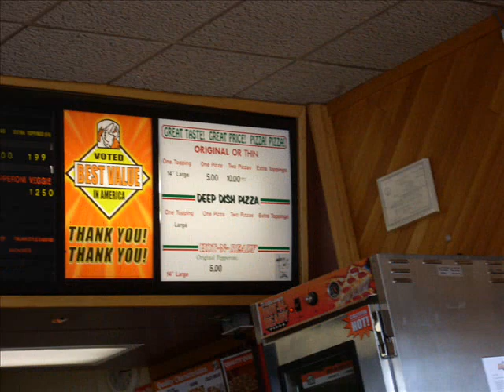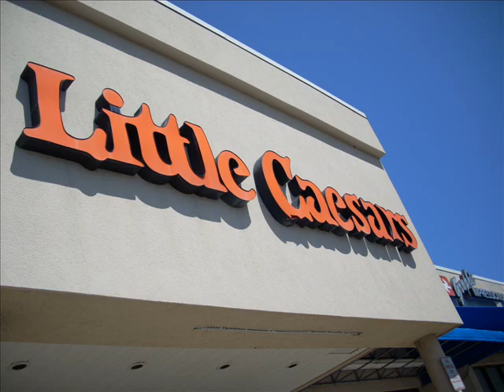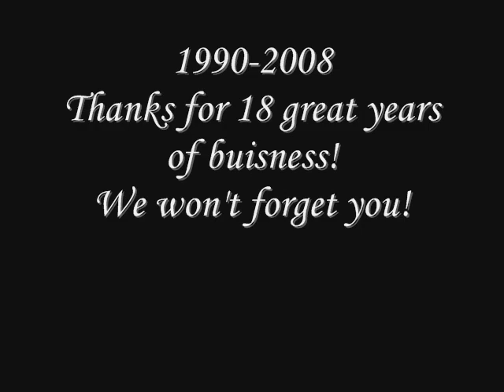RIP Hayes VA Little Caesars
Dedication to dead Little Caesars Pizza of Hayes VA